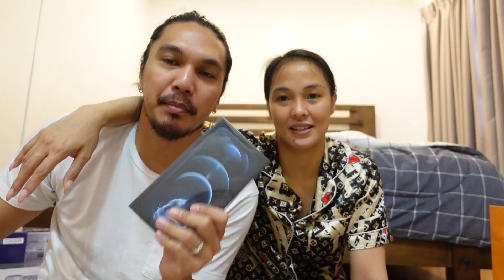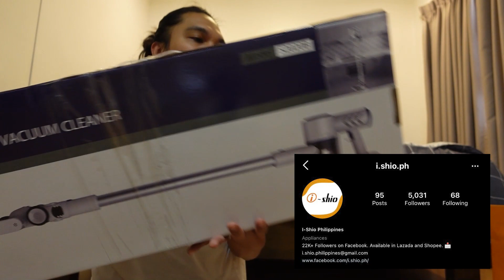NEW PHONE, NEW BAG | BENLY